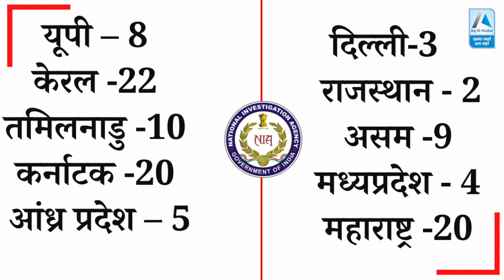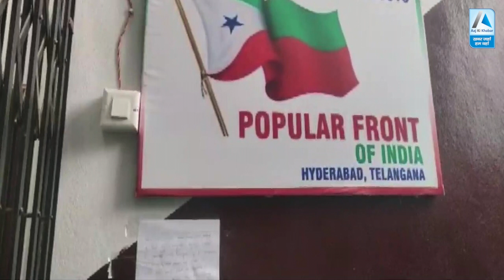PFI के खिलाफ सबसे बड़ा एक्शन, PFI का राष्ट्रीय अध्यक्ष हुआ गिरफ्तार | NIA | Bann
आतंकवादियों की कमर तोड़ने के लिए देश के 11 राज्यों में NIA ने PFI के ठिकानों पर बुधवार देर रात छापेमारी की. ये छापेमारी लगभग रात 1 बजे से लेकर सुबह 7 बजे तक चली... NIA की इस कार्रवाई में अब तक 106 लोगों को गिरफ्तार किया गया है.